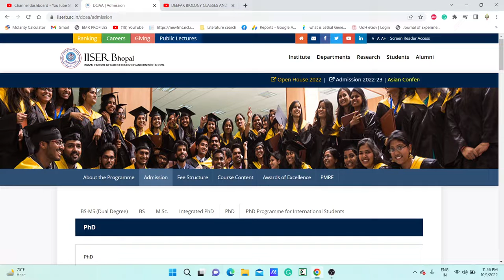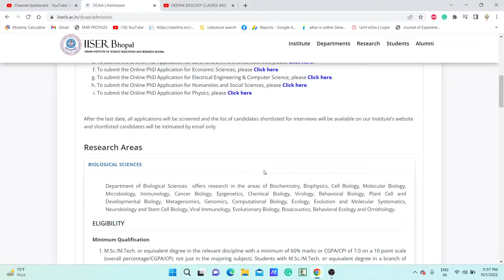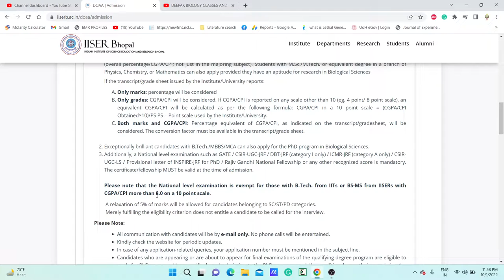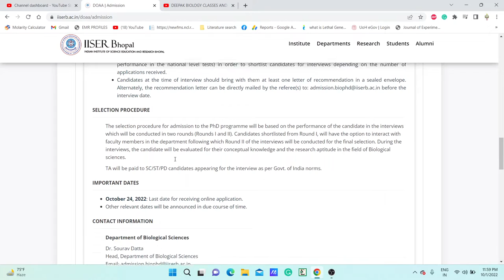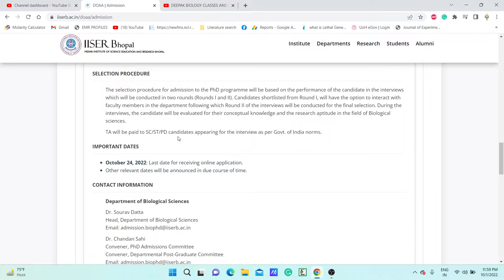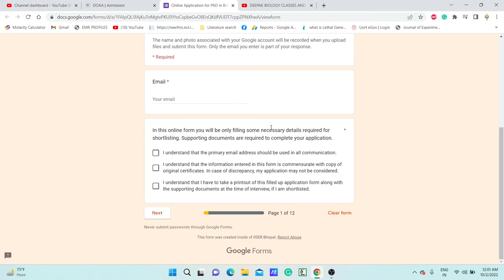IISER Bhopal II Ph.D. programme in Biological sciences, Chemistry, Physics, Economic science, etc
TOPIC:  IISER Bhopal II Ph.D. programme in Biological sciences, Chemistry, Physics, Economic science, etc